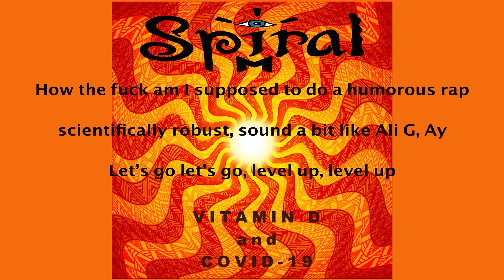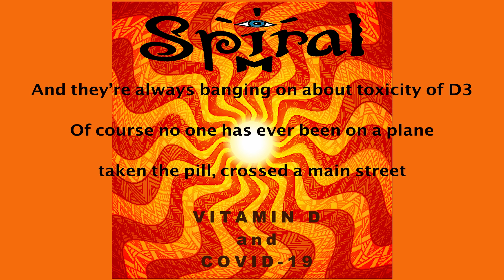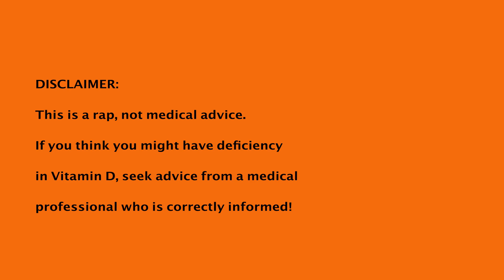Vitamin D and Covid 19 lyrics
Wanna know more about the vitamin D pandemic in our times? Background infos and scientific and other references to the lyrics